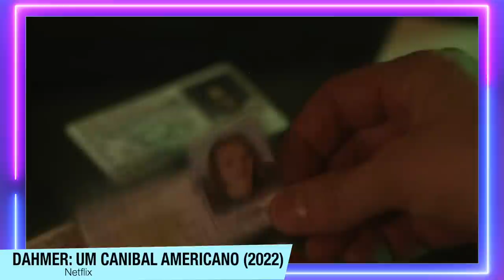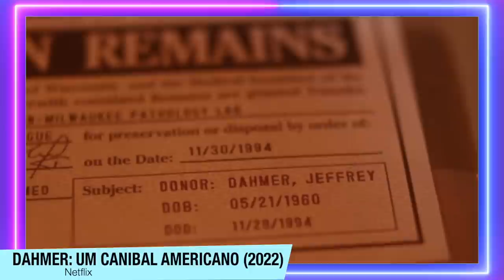Dahmer: Um Canibal Americano | MINISSÉRIE INCRÍVEL NA NETFLIX com um FINAL IMPACTANTE (Com Spoilers)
Dahmer: Um Canibal Americano - MONSTRO: A história de Jeffrey Dahmer, chegou na Netflix. Essa minissérie é impactante, fascinante, incrível, e foi uma das melhores que assisti esse ano. No vídeo de hoje falo com spoilers sobre ela, sobre aquele final, sobre as ótimas performances.

Sinopse: A série criada por Ryan Murphy analisa os crimes terríveis cometidos por Jeffrey Dahmer e os problemas sistêmicos que permitiram que um dos maiores serial killers dos Estados Unidos continuasse agindo com total impunidade ao longo de mais de uma década.

Sumário:
00:00 - Sem Spoilers
03:11 - Com Spoilers Ep 1 e 2 (o início de um trauma)
06:25 - Episódio 3 (A Juventude deslocada)
08:38 - Episódio 4 (A matança começa)
10:45 - Episódio 5 (A sede de matar)
11:43 - Episódio 6 (Um dos melhores episódios - Tony)
13:45 - Episódio 7 (A perspectiva da Glenda)
17:08 - Episódio 8 e 9 (Os traumas das famíliares)
19:32 - Episódio 10 (O final delicioso e desolador)